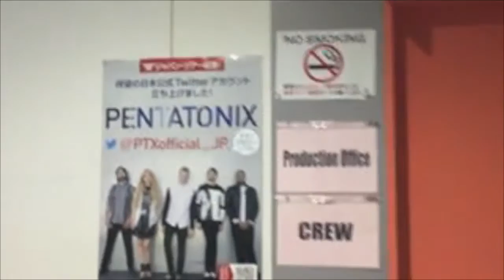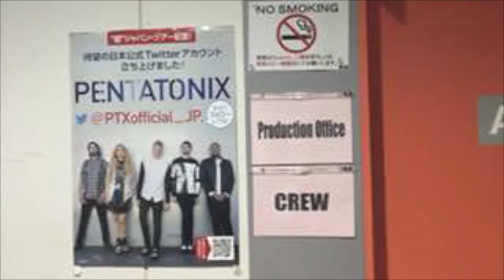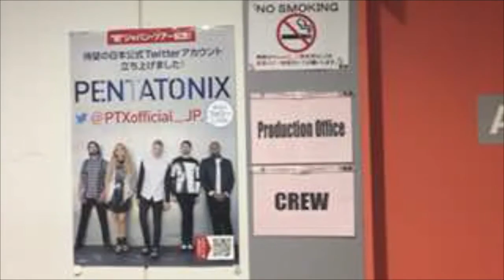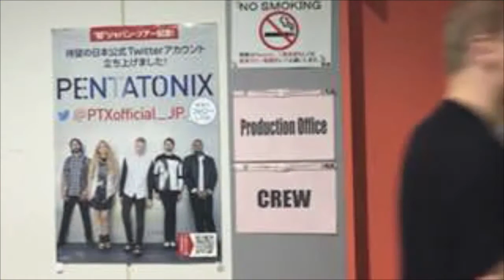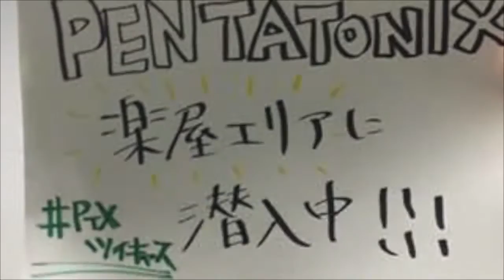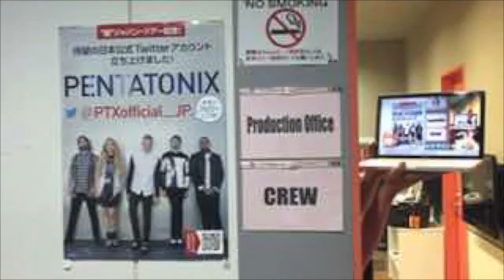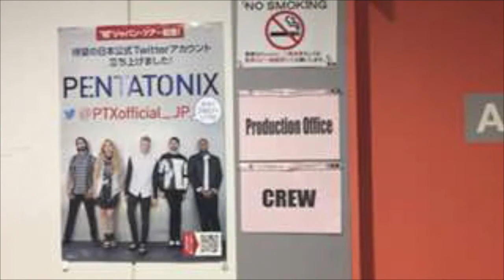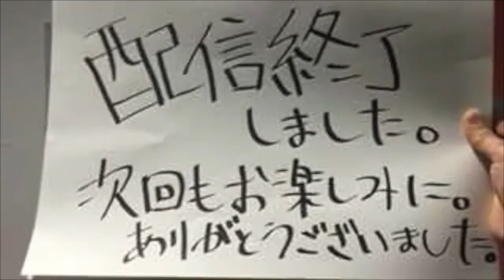Pentatonix - Japan (Tokyo) Twitcast | Livestream (11th June 2015)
Backstage before their 3rd sold out show in Tokyo. (@PTXofficial_JP) set up a phone on a tripod & just streamed for 30 mins. | This channel is purely a fan page and is not associated with Pentatonix in any way. Channel is maintained by fans to support and promote the group.